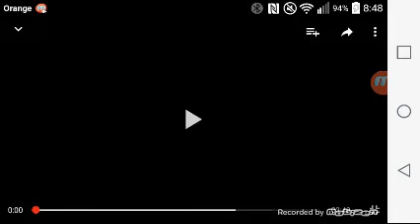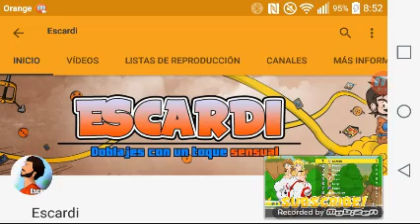Racist mario ( Mario Racista ) en Español